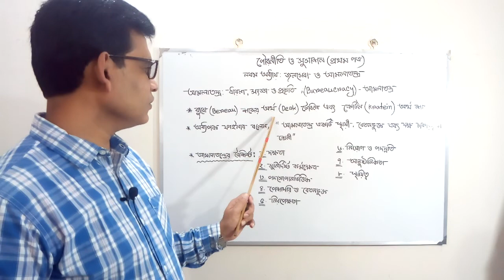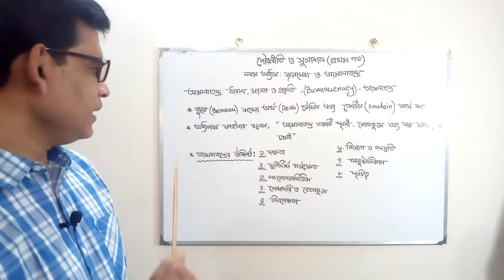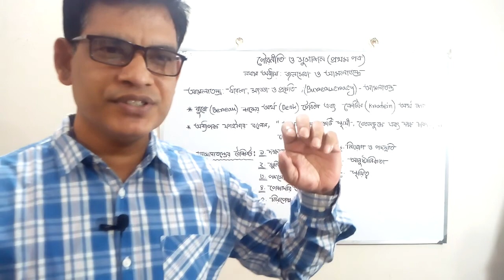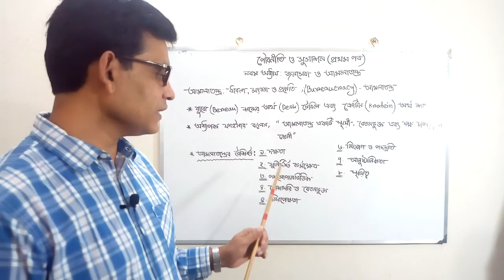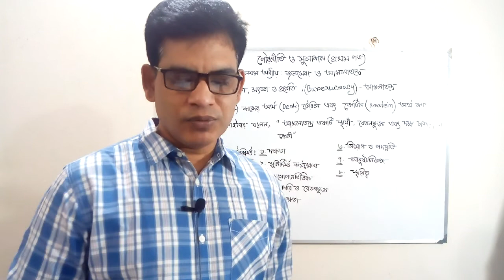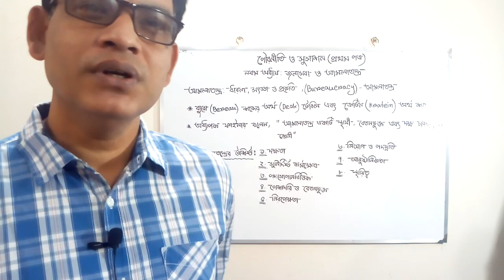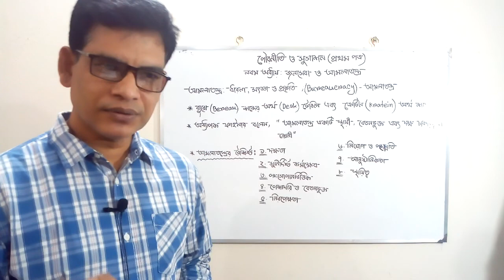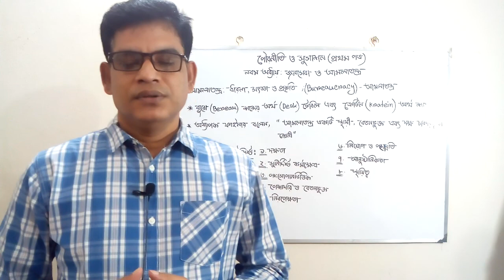Md.Jahid Hossain. Assistant Professor (political Science) HR Memorial College.